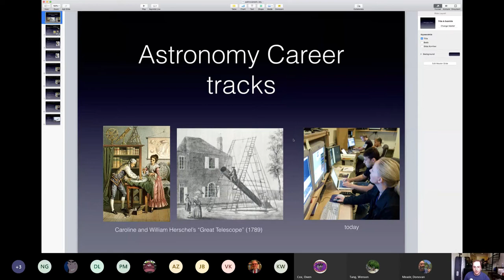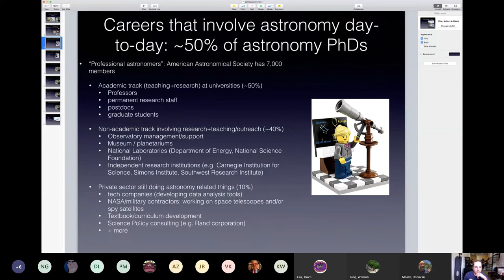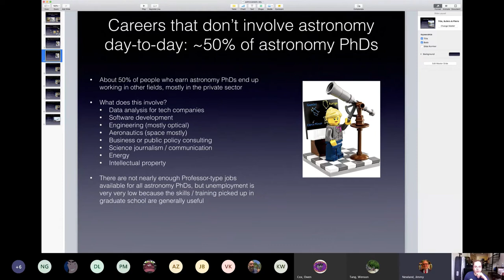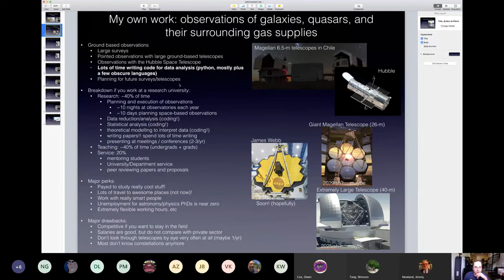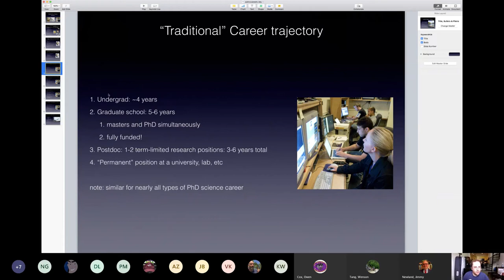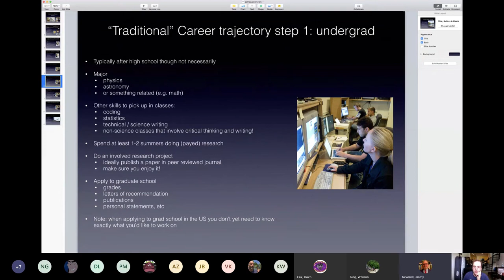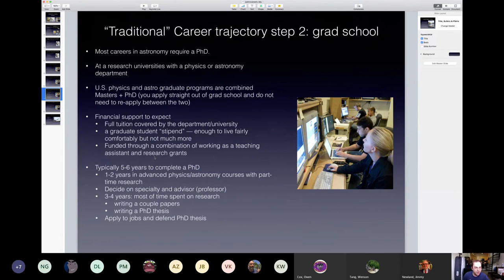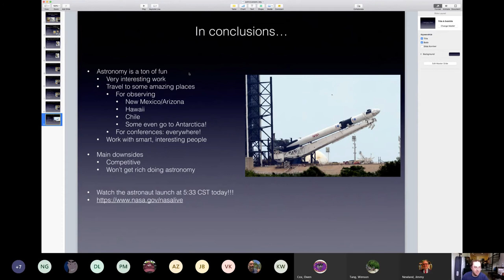Dr. Sean Johnson talks about astronomy careers